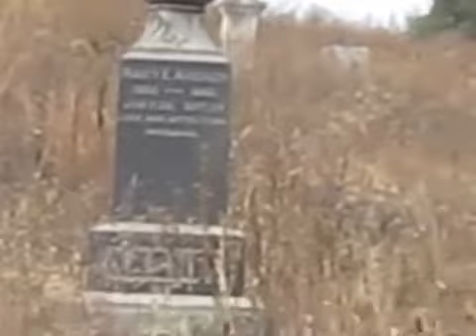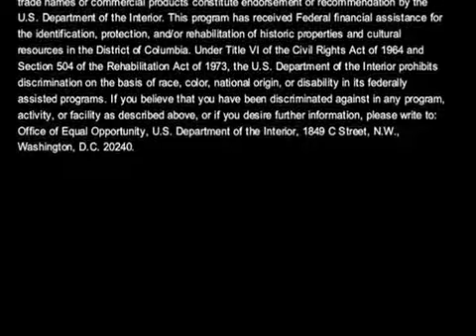Woodlawn Cemetery in Washington DC’s Ward 7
Tyrone F General and Leander Moore from the Woodlawn Cemetery Perpetual Care Association tell us about the historic cemetery in Washington DC's Ward 7.